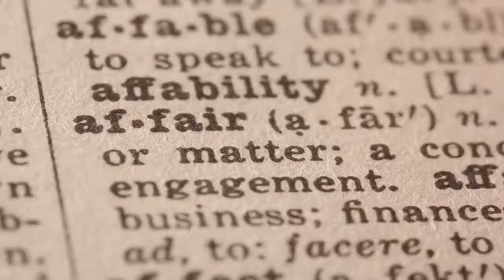Reject A Sigma Male And He Will Do This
Sigma males can be difficult to deal with, but with the right approach you can get them to change their ways. reject a Sigma Male and he will do any of this